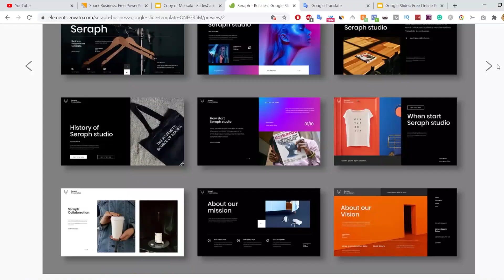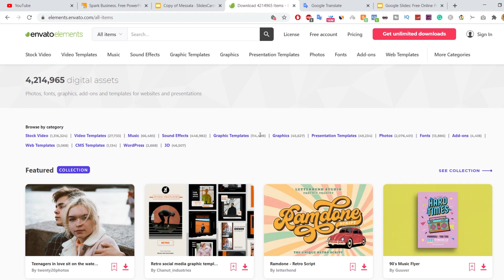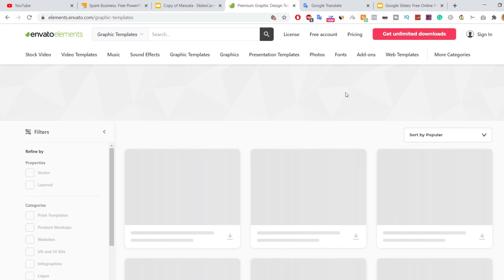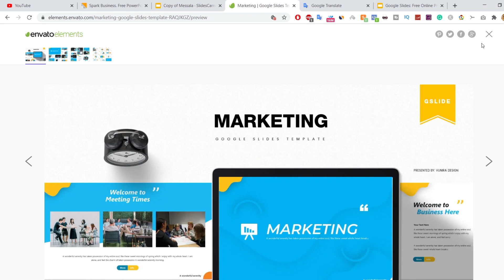Best Free & Premium Google Slides Templates (High Quality)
0:19 ► SlidesCarnival
1:32 ► Envato Elements

Google slides templates help you create professional and eye-catching presentations with little effort so you can focus on delivering high-quality content. Today we are going to take a  look at the best websites that offer google slides templates that you can impress your audience with.